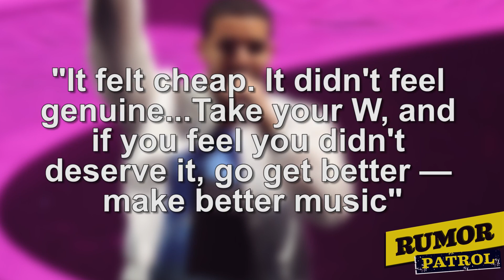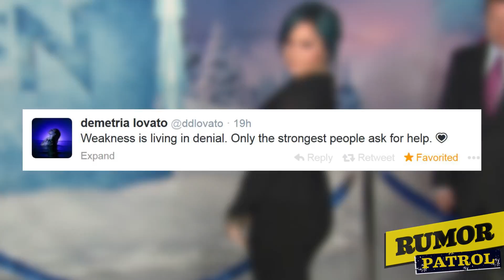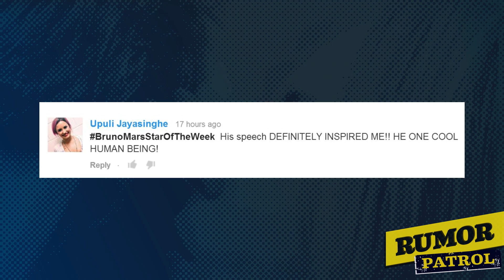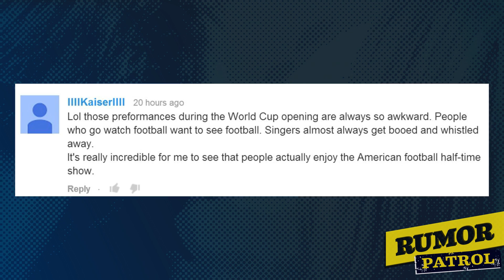Justin Bieber Slams Miley Cyrus Advice? Demi Lovato Talks Selena Gomez Into Rehab?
Did Justin Bieber slam Miley Cyrus for her advice to him? Did Demi Lovato talk Selena Gomez into going to rehab? Miriam and Misty have the answers in this week's Rumor Patrol!